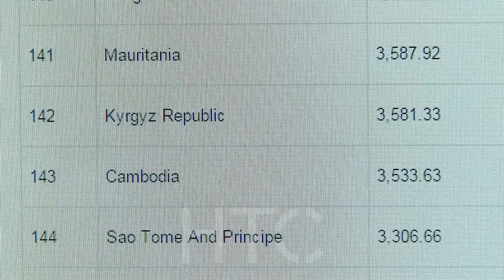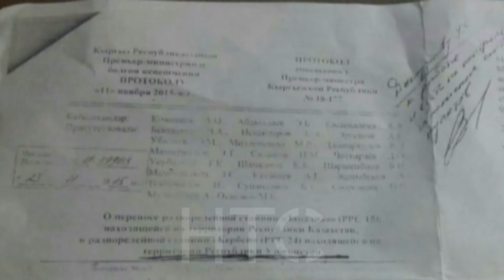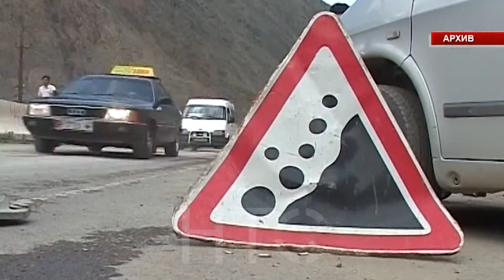Өкмөттүн отставкасы көшөгө артында кызуу талкууланууда